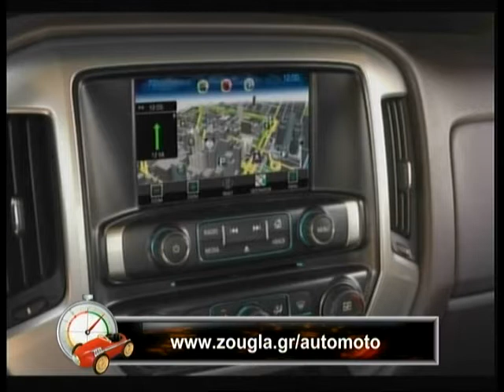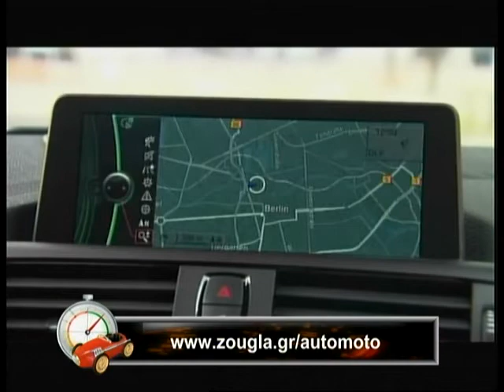01.09.2013 «Μπιπ Μπιπ» με τον Βασίλη Σαρημπαλίδη στη Zougla Tv